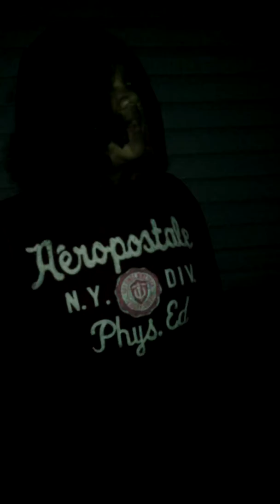Journey 1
Hmmm the woods :P